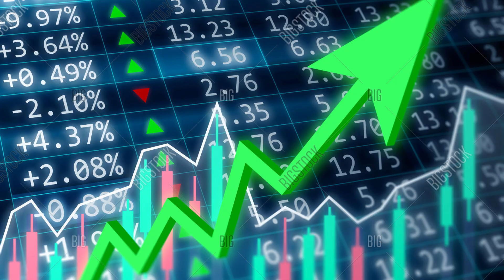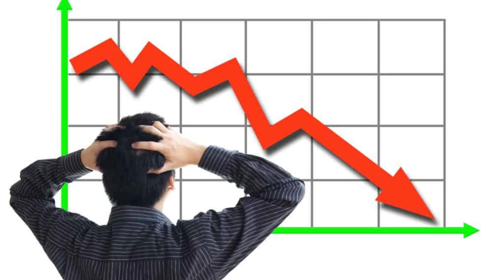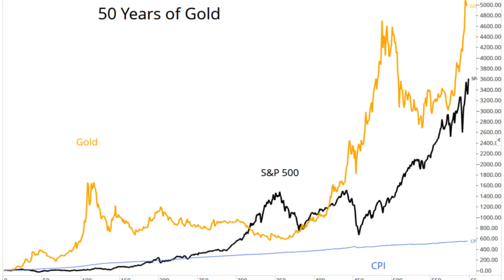Birch Gold IRA How to Invest in Gold and Silver for Beginners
Birch Gold IRA How to Invest in Gold and Silver for Beginners. I started working with a company Birch Gold Group that i would like to introduce you to.  As many of you know we are living in the end of the end times and I have a solution to help you navigate this difficult financial times. One way to secure your financial future is to invest in hard assets like gold, silver and precious metals. This will be a video on how to invest in gold and silver for beginners.  Birch Gold is One of the most trust source in adding Gold to your investment portfolio 401k and IRA's. Birch gold group reviews 2024 will show you that you can trust this company!  It is a way I can fund the ministry and offer a product I personally believe in. I waited about two years before deciding to do any sponsorship on the Torn Curtain You Tube channel.  I was waiting on the Lord to make sure I partnered with the right company. And I believe God lead me to this opportunity to help the church out during these difficult times.  So if you looking for how to invest in gold and silver then stick with me for this short video.

Two monumental things are happening right now (1)The US Debt is so large that we are only beginning to just make interest  interest payments on our debts (The national debt is at 36 trillions dollars). (2) The USD is on the decline because the world is moving away from the USD. We are also seeing a shaking in the stock market and the world in moving towards digital currency and crypto currency.  Financial experts are saying you must make sure to invest in some hard assets like real estate of precious metals.
Which will always hold weight no matter what happens to  the USD.
So make sure you find out about how to own Gold and Silver in your IRA’s and 401K’s. So choose Birch Gold today to invest in gold and silver.  I saw Donald Trump has invested in Gold and holds $250,000 worth of it.

Now All securities do come with risk. I am not a financial professional so due your due diligence. The People at Birch God will give you a great  education on Gold so you can make an informed decision. Gold prices have beat the stock for the last 20 years.

When you get to the webpage and put your name, phone number and email
and they will send over a free gold kit and follow up with a phone call. Invest in gold and silver with Birch Gold Group today! Birch Gold IRA are the best in the business